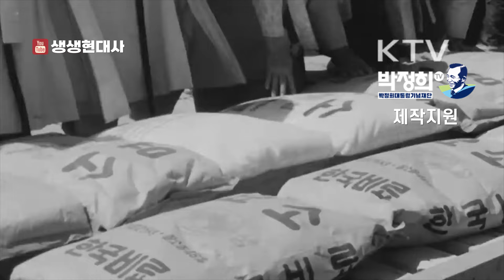박정희, "여러분의 자유로운 비판, 막을 사람 없습니다..."🙌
* 제6대 대통령 선거, 박정희 후보의 첫 유세
* 총 7명의 후보가 등록했지만 사실상 기호 6번 민주공화당의 박정희 후보와 기호 3번 신민당 윤보선 후보 사이의 양자 대결